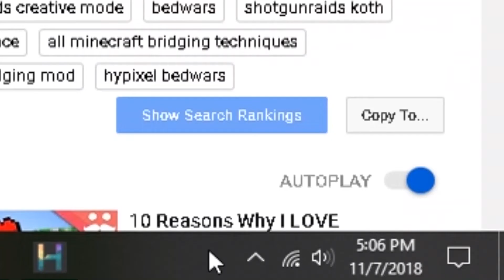UNDESERVING SUBBOTTING NOOB ACHIEVES 500 SUBSCRIBERS ON YOUTBE.COM??????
Like Goal: 7 likes!!
Texture packs:
Peeps in this video:
Just me :(